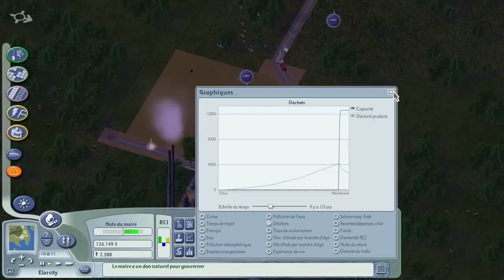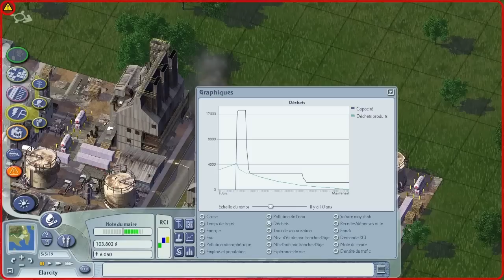Simcity 4 #5 - Déchets onéreux